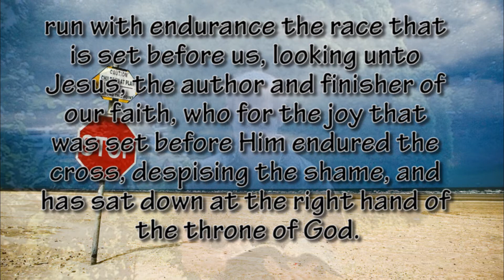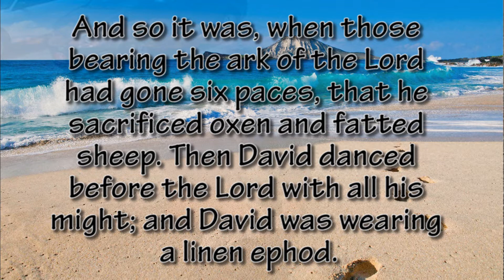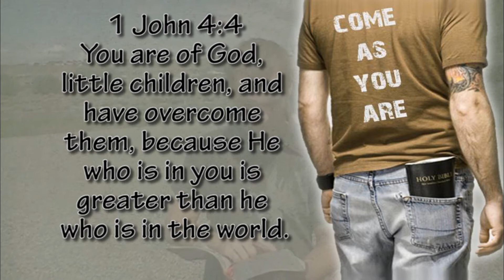06 29 2014 Being you in Christ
Pastor Zach Teaching on "Being You In Christ."